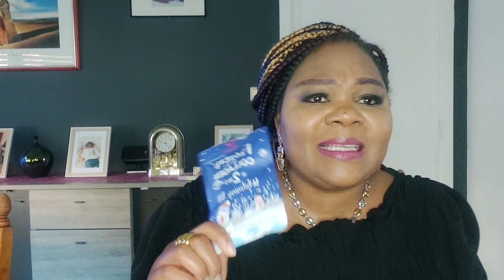Les produits les plus efficaces contre l'acné beauty care Acné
Crème anti-acné pour le visage50ml
La crème pour le visage est une crème légère qui pénètre les pores pour contrôler les boutons d’acné et
Points noirs et rééquilibrer votre peau pendant que vous dormez.Crème pour le visage: Ingrédient actif: Acide salicylique (1,0%) Ingrédients inactifs: Eau